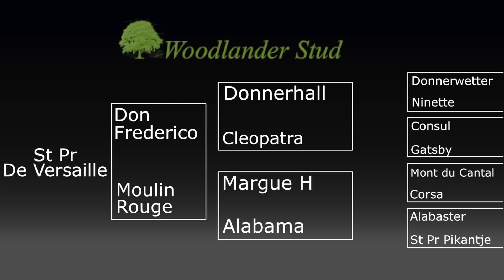De Versaille at Woodlander Sales Day 2017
Video recorded at the Woodlander Sales Day with commentary by Lynne Crowden.